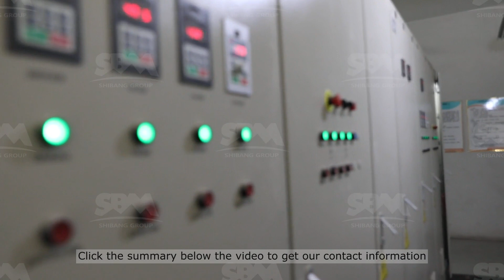coal crushing and screening plant